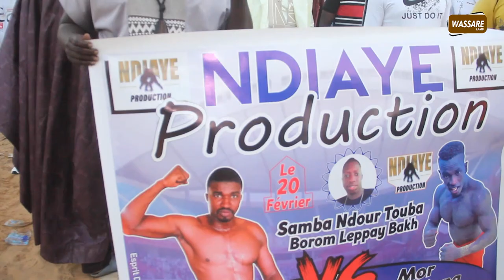Intégralité lamb Mor Kan Kan vs Dapdane